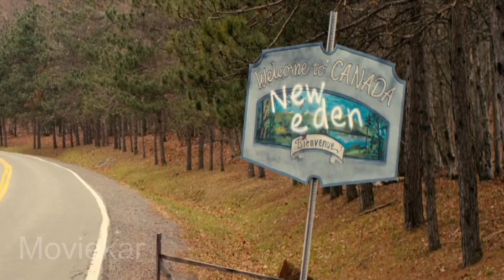Stake Land Movie Explain In Hindi | Horror |Movie Explainer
Credits:
Images and footage Source:
Belladonna Productions
Dark Sky Films
IFC Films

Directed by Jim Mickle

Written by Nick Damici & Jim Mickle

Produced by
Derek Curl
Larry Fessendent